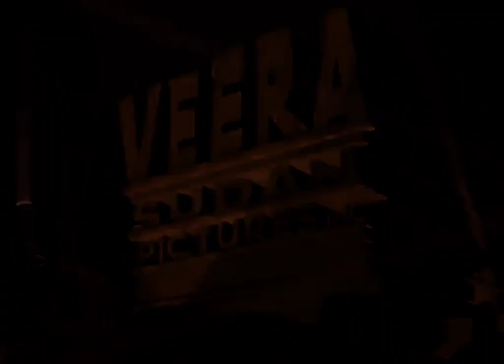Veera Sudan Pictures logo (1933-1935) (Restored Colorized Version)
Credit to Rudi for the model